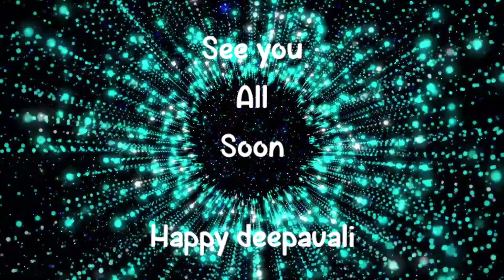Deepavali Decoration @Little India 2024